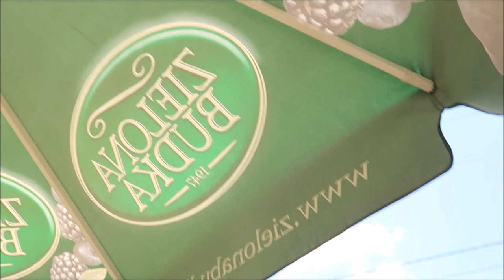Przepyszny deser truskawkowy i lody i bubletea